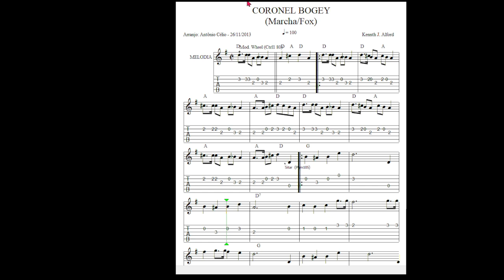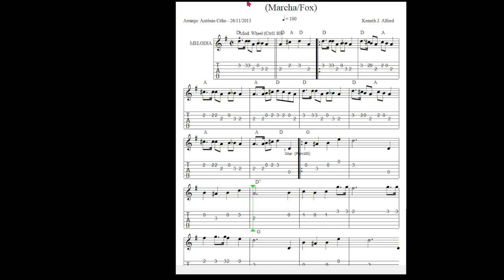Coronel Bogey - Tablatura